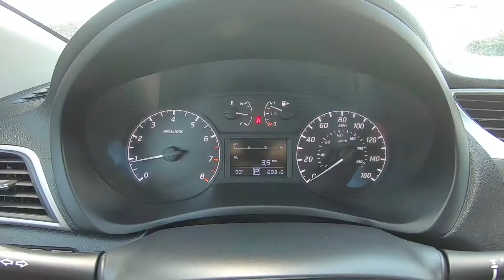2015 Nissan Sentra S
Take An Inside Out Tour Of Our Pre-Owned 2015 Nissan Sentra S
 / ST#233370